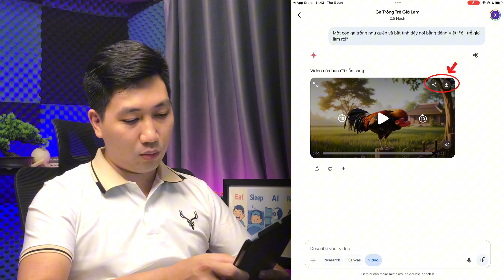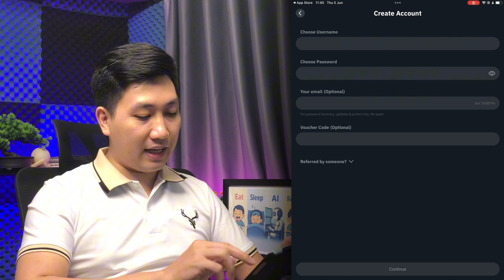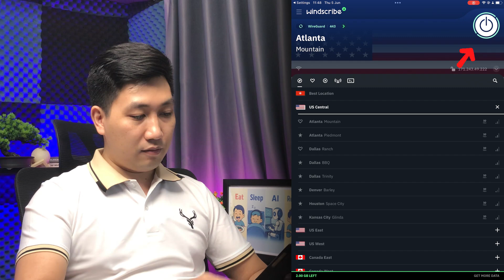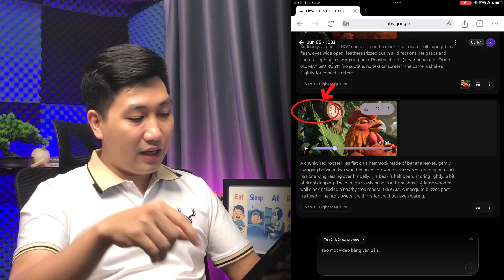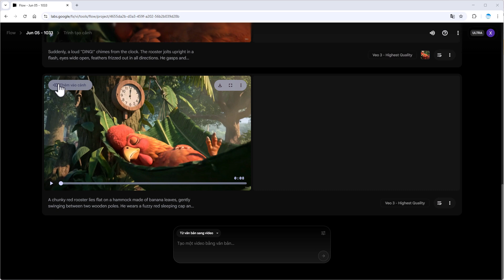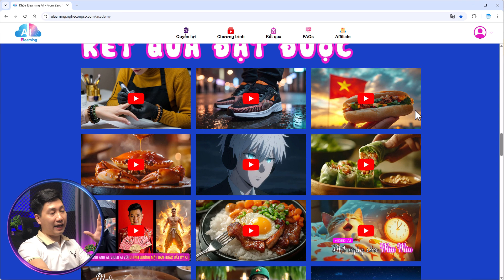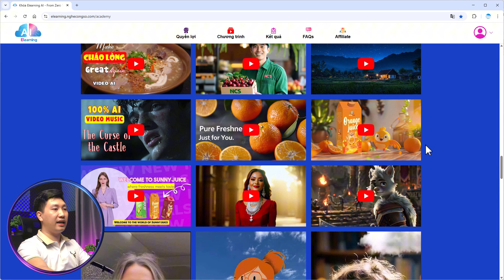SỐC: Dùng VEO 3 Trên Điện Thoại Còn Mượt Hơn Máy Tính!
Bạn đang dùng Google VEO 3 nhưng không có máy tính?

Trong video này, mình sẽ hướng dẫn bạn cách:
✅ Dùng VEO 3 trên điện thoại bằng Gemini & Flow
✅ Tạo video AI tiếng Việt chỉ với 1 câu prompt
✅ Xử lý lỗi: không có âm thanh, không hiện credit, không tạo được video
✅ So sánh VEO 3 trên điện thoại vs máy tính

🔥 Chỉ cần điện thoại
👉 Xem ngay và khám phá cách tạo video AI ngay trên tay bạn!

👉Học AI từ số 0 đến thành thạo chỉ trong 1 khóa duy nhất:
📌ĐĂNG KÝ NGAY!

🔥TIMELINE:
⏰00:00 - Giới thiệu tạo video bằng VEO 3 trên điện thoại
⏰00:41 - Sử dụng Gemini để tạo video VEO 3 trên điện thoại
⏰03:33 - Hướng dẫn chuyển VPN điện thoại để dùng VEO 3
⏰05:43 - Tạo video tiếng Việt bằng VEO 3 trong Flow
⏰07:38 - Cách đồng bộ nhân vật trong VEO 3
⏰09:24 - Phần kết video & khóa học AI thực chiến tại Nghề Công Sở